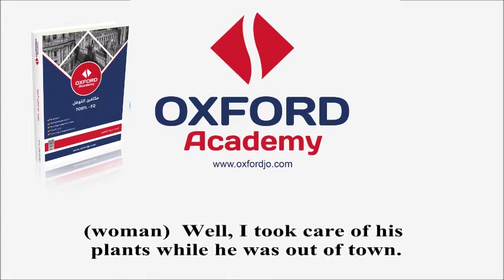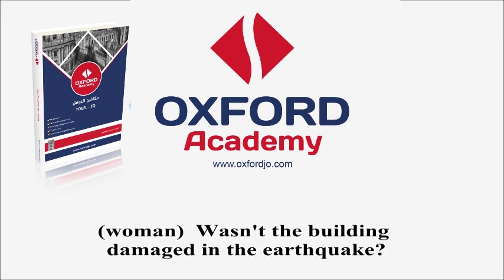Skill 5 LISTEN FOR WHO AND IN PASSIVES